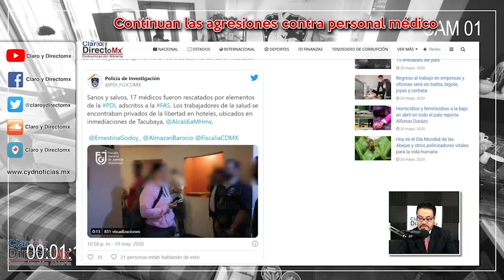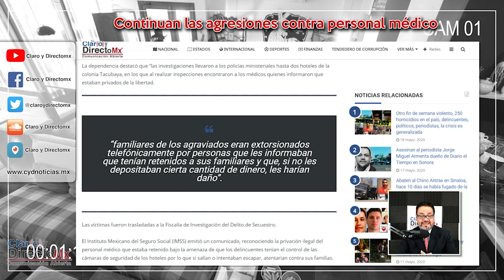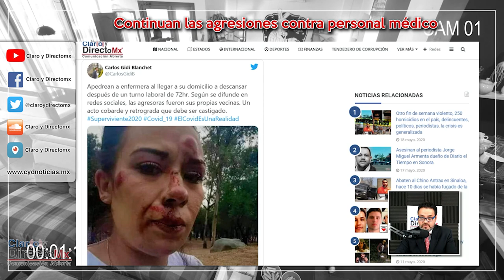Siguen agresiones contra personal médico en México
En hoteles ubicados en Tacubaya, alcaldía de Miguel Hidalgo en la Ciudad de México, se alojaban 17 trabajadores de la salud, provenientes de Nuevo León, 13 de ellos estaban privados de su libertad, la Fiscalía General de Justicia (FGJ) informó la noche de este martes fueron liberados.